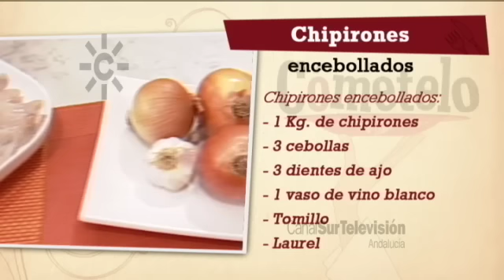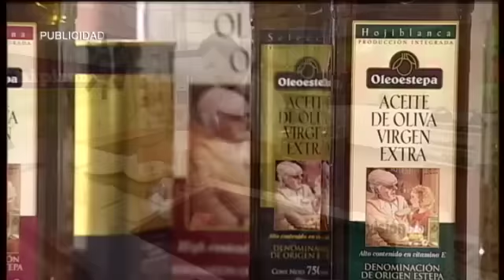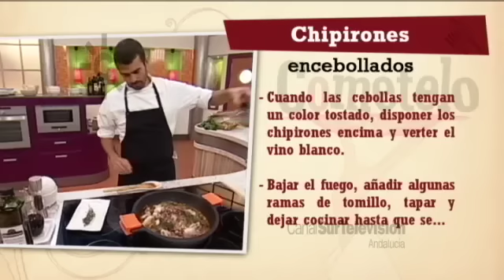Receta: chipirones encebollados